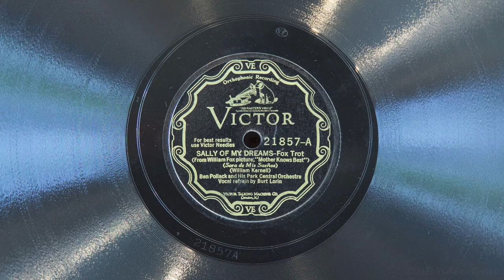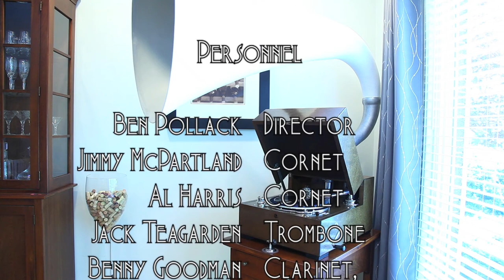Sally of My Dreams • Ben Pollack and His Park Central Orchestra (EMG Mark Xb Oversize Gramophone)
Ben Pollack and His Park Central Orchestra (with vocal refrain by Scrappy Lambert) play "Sally of My Dreams" on Victor scroll record 21857-A, played on an EMG Mark Xb Oversize gramophone with a Meltrope III soundbox and a Burmese Colour Needle. Recorded January 24, 1929 in New York City - take one.